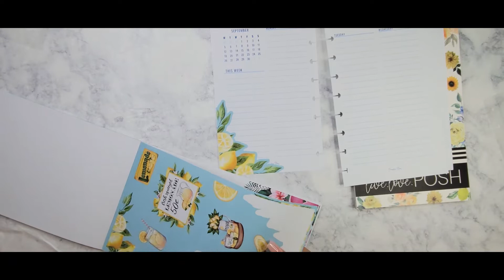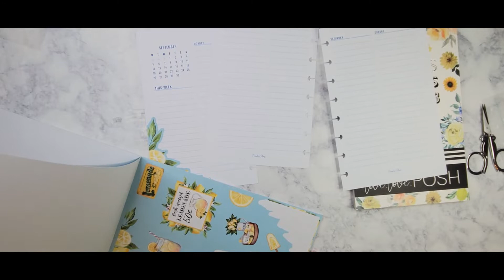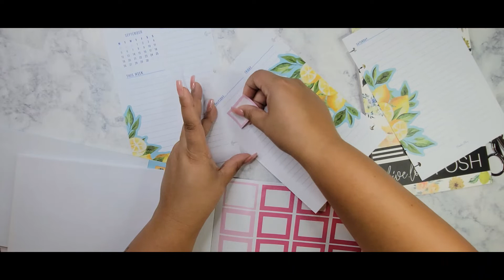Plan With Me In My Catchall Planner!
Hey My Pretty People!
Late again. lol. But this is my catchall for this week.
Thanks for tuning in, I hope you enjoy!